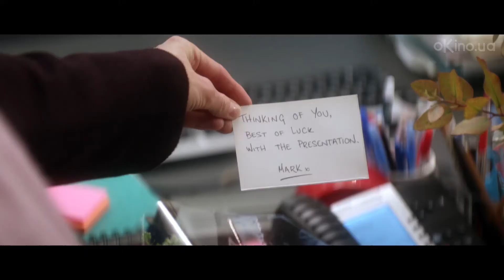Бриджит Джонс 3 (Bridget Jones's Baby) 2016. Трейлер №2 [1080p]